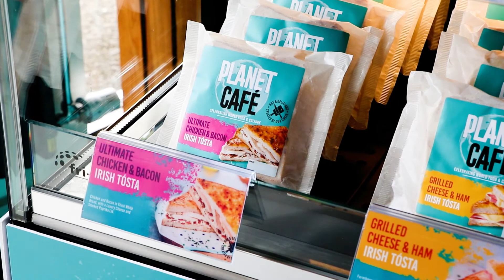The Ultimate Chicken & Bacon Irish Tósta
The Chicken & Bacon flavour combination hails from the traditional English method of roasting chicken over a fire with bacon to keep it moist. ​

Over time, this has evolved but pork is still regularly served as an accompaniment to chicken and has become a staple in the Irish diet.​

Inspired by the original French Croque Monsieur, our team of chefs have innovated the concept of a hot, cheesy sandwich with premium local Irish ingredients to create the market-driven Chicken & Bacon Irish Tósta.​